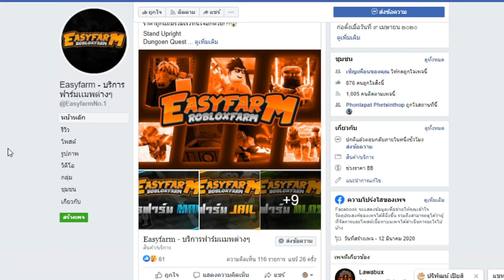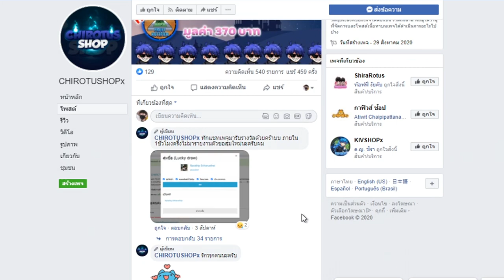KingPiece : รีวิวดาบบิ้กมัม อย่าลบหรู่พลังเด็ดขาด!